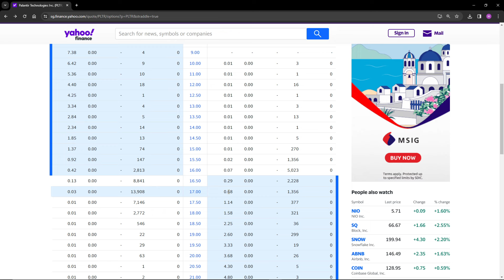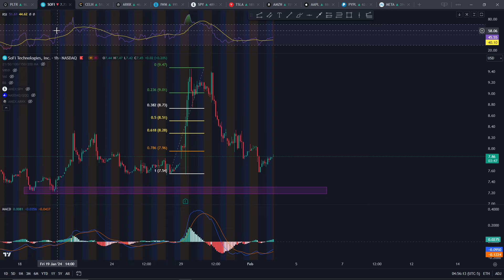PLTR Before Earnings, Options Analysis, Different Week Same Pattern | PLTR Technical Analysis